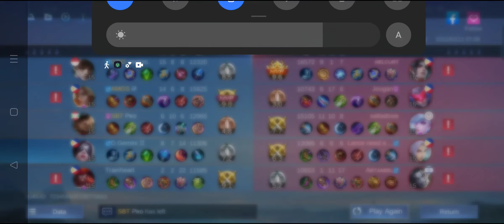Pharsa Cool Down Quick skilling.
Mage is for Cool Down Reduction items! Stay Isolated and protected on the back stage and try to release more skills that could assist the team. Mages should always survive last on the battle field. Daming binoses Defeat pala Nyahaha! Hindi, kasalanan ng sipsip na Gusion Namin kung bakit kami na talo pa, medyo nag yayabang Kasi hassle. Alright Babush...